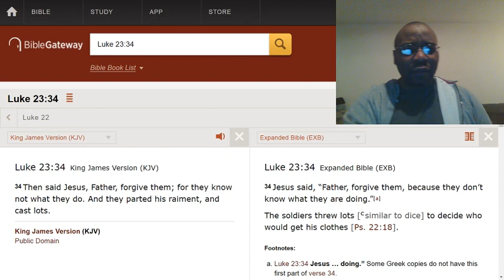Treatment against witches.